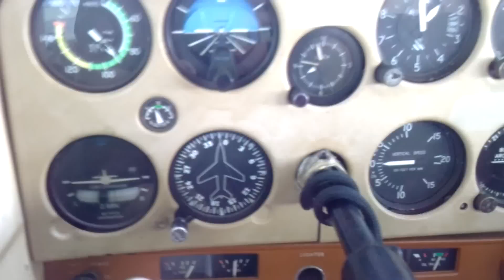ABC.aero - Samodzielny lot Cessna 152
Samodzielny lot w MATZ Krzesin - okolice Poznania
Pilot: Kamil Brzeziński